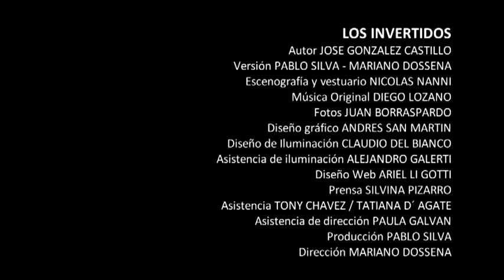Los Invertidos - dirección Mariano Dossena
LOS INVERTIDOS - de González Castillo, versión Silva-Dossena
con
GUSTAVO PARDI  -- Dr. Flórez-
FERNANDO SAYAGO --Perez-
MAIA FRANCIA --Clara-
EMILIANO DIONISI --Julián / Juanita-
ALEJANDRO FALCHINI --Emilio-
DANIEL TOPPINO --Princesa-
ELSA ESPINOSA --Petrona-
LEON BARA --Benito-
GABRIEL SERENELLI --Fernández-
y MARGARITA LORENZO --Lola-

Música Original Diego Lozano / Diseño de vestuario y escenografía Nicolás Nanni / Fotos Juan Borraspardo / Diseño Gráfico Andres San Martin
Diseño iluminación Claudio del Bianco / Asistencia de Iluminacion: Alejandro Galerti / Diseño Web Ariel Li Gotti / Prensa Silvina Pizarro / Asistencia Tony Chavez, Tatiana D´Agate / Asistencia de Dirección Paula Galván
Producción Pablo Silva      /       Direccion : Mariano Dossena

Filmacion Emiliano Romero